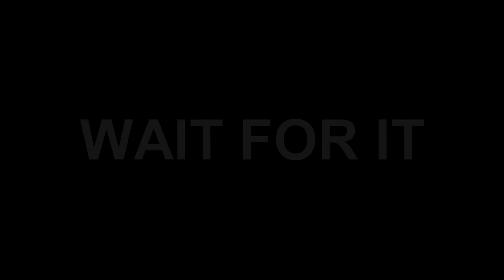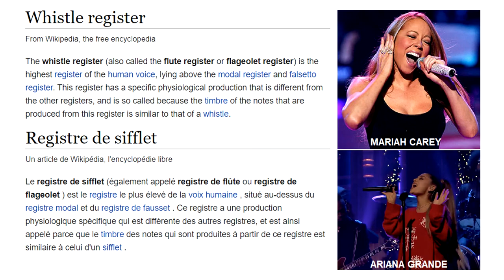Chanter d'une voix sifflée!! (le whistle est le registre le + aigu qui existe)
Oh bin saperlipopette! Je peux faire des whistle notes